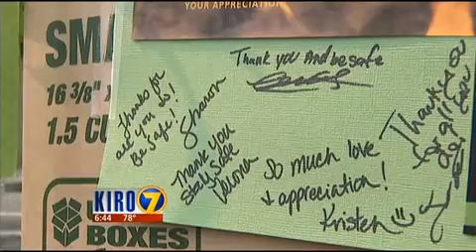KIRO News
During a horrible fire season in Eastern Washington, WinnComm, LLC responded to a 9-1-1 operators request to support them by donating drinks, snacks and thank you cards.

We bought two shopping carts worth of goodies and passed them out to three local fire stations. We called the news to help get the word out. Many families lost loved one in the fires and many others were seriously injured.